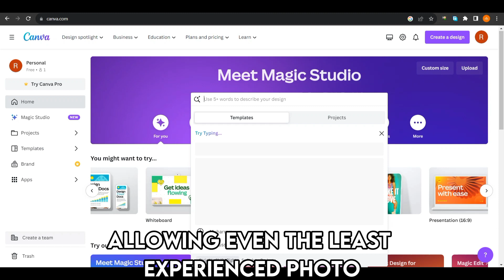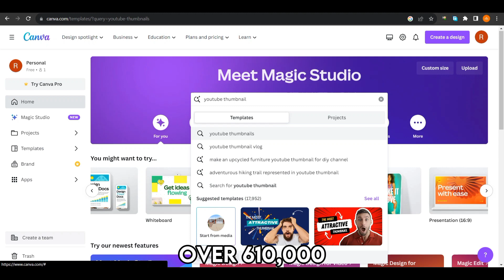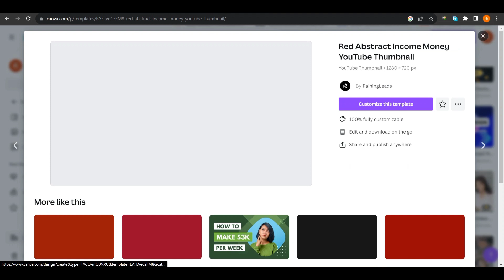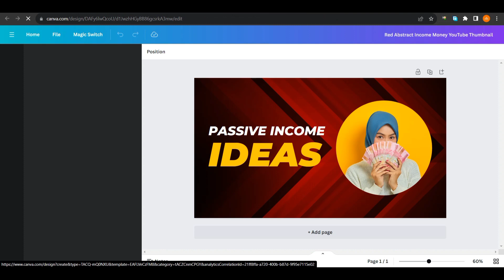Canva vs Photoshop: How Do They Compare? (A Detailed Comparison)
Canva vs Photoshop: How Do They Compare? (A Detailed Comparison). In this video, we will discuss the differences between Canva and Photoshop.

The main difference between them is the mode of access.
Canva is mainly a web app. You can simply login on to any web browser, such as Brave and Google Chrome, and gain access to all of the features offered. Photoshop, on the other hand, is a bit tedious to use on the web. Since it is a more complex app, it is best to download it on a PC monitor to access all the available features.